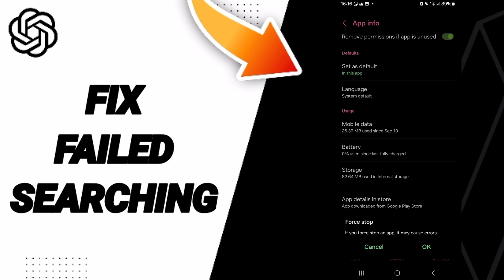How To Fix Failed Searching On ChatGPT App